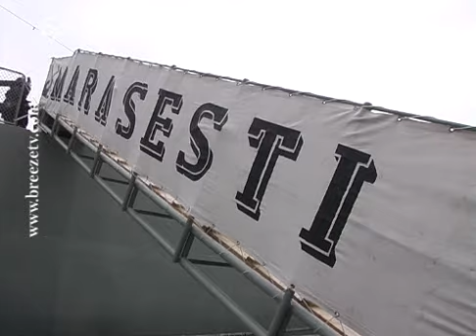ПОВЕРНЕННЯ КОРАБЛЯ УПРАВЛІННЯ "СЛАВУТИЧ"